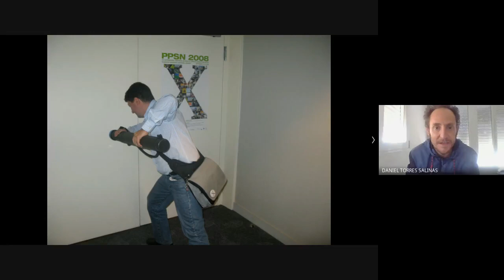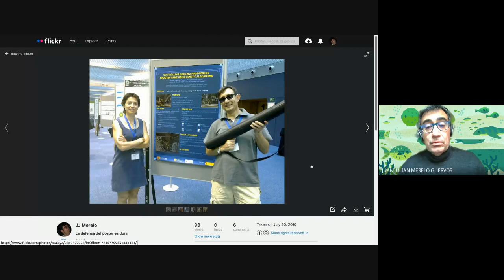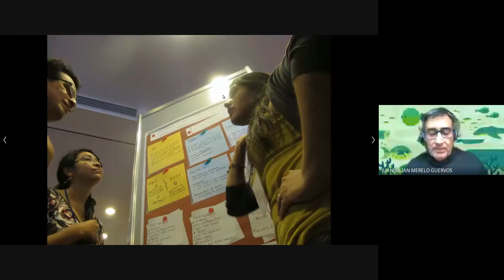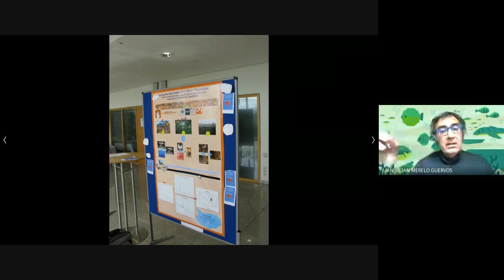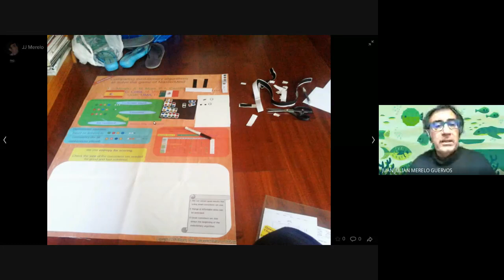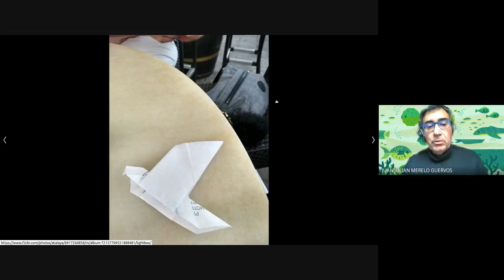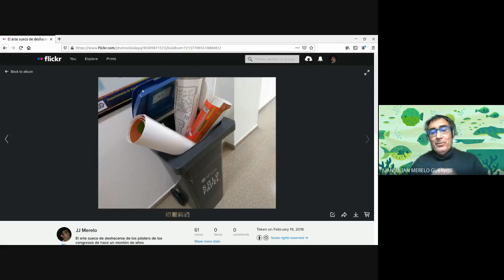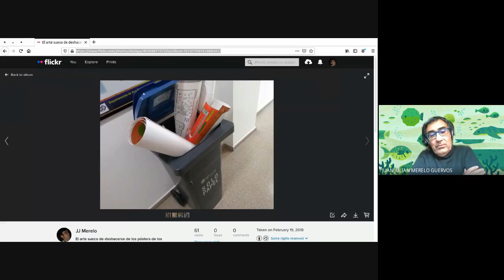Haz tu presentación de pósters memorable, con J. J. Merelo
Haz tu presentación de pósters memorable, con J. J. Merelo (Universidad de Granada), dentro de la iniciativa yosigopublicando​ de la Universidad de Granada (30/04/2021).